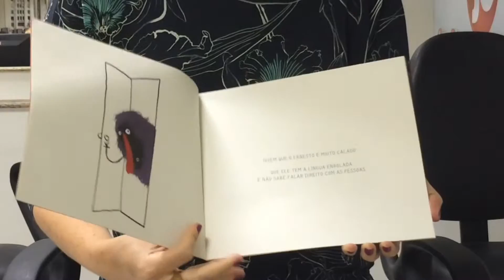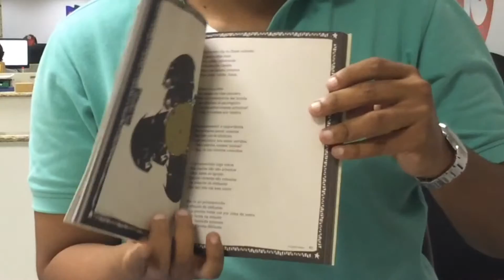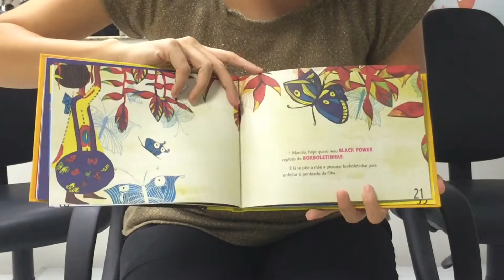Jornalistas do SJCC dão dicas de livros infantis